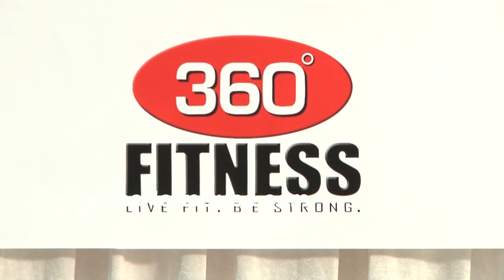Vijay Devarakonda Launched His Trainer Web Portal AT 360 Fitness Gym | NewsQube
VijayDevarakonda Launched His Trainer Web Portal AT 360FitnessGym